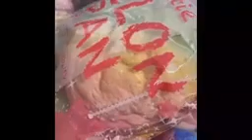kumpulan spaman @moncispams terbaru 💞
Keikospam terbaru
Spaman keikospam
Spam by keikospam
Spaman monci
Spaman noms.squishy
Spaman cathi
Spaman spambychati
Spaman keikospam terbaru
Spaman spamers squishy
Squishy tag indonesia
Spaman flutter spam
Spaman slime
Spaman slime terbaru
Spaman indonesia
Squishy jumbo
Spaman horor story
Spaman noms.squishy horor
Spaman horor story terbaru
Spaman terbaru 2020
Kumpulan spaman keikospam
Kumpulan spaman noms.squishy
Kumpulan spaman alpa.candy
Spaman deco squishy
spaman ria ricis
spaman almeyda nayara